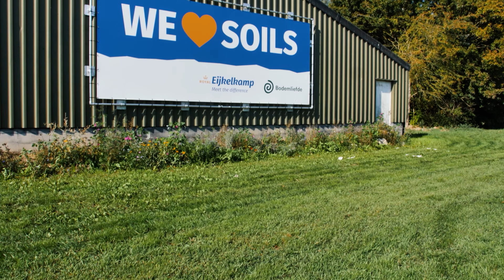Meet Bodemliefde (For the Love of Soils)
In this video Bob Klein Lankhorst introduces Bodemliefde (Dutch for: For the Love of Soils). Bodemliefde is a consultancy firm that advises farms on intelligent solutions for optimizing land use. These solutions are designed to increase on-farm efficiency, climate adaptation and mitigation, and yields. Bodemliefde's mission and purpose is to let clients see and decide on sustainable and appropriate ways to improve their soils and land use.

Bodemliefde is a partner of the NL-FSA and InnoFields, both Royal Eijkelkamp initiatives.